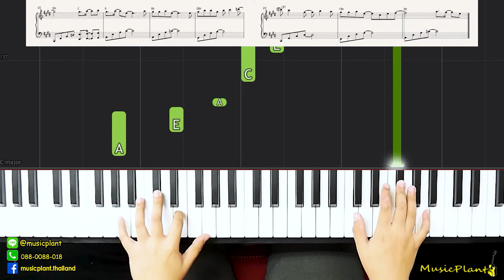ไม่น่าไปรักเธอเลย - Chilling Sunday [Piano Cover]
ขอบคุณเพลงดีๆจากต้นฉบับ :
ไม่น่าไปรักเธอเลย - Chilling Sunday
Piano : Earn Music Plant
สำหรับเพื่อนๆน้องๆที่อยากเล่นเปียโนเวอร์ชั่นนี้ มีคลิปสอนที่
ขอบคุณที่รับชมกันนะครับ ฝากกดLike กดShare เพื่อเป็นกำลังใจให้กับผมด้วยนะครับ